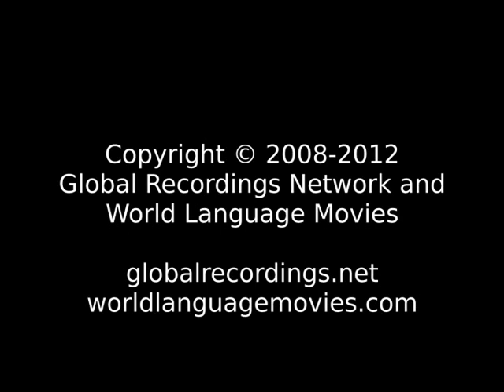Good News Sakao People/Language Movie Trailer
This is: Good News Sakao People/Language Movie Trailer c65184 [c65184t]

Other names for this language are: Hog Harbour; Nkep; Sakau; Santo

This language is spoken in: Vanuatu